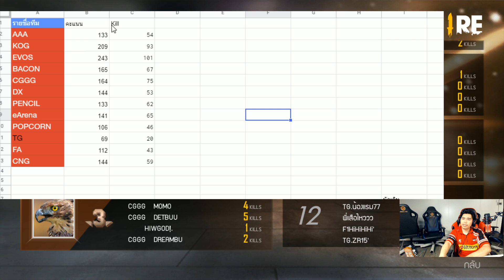Free Fire : MK PREMEIR SCRIMS DAY3 WEEK5 ห้องซ้อม No.1 ประเทศไทย